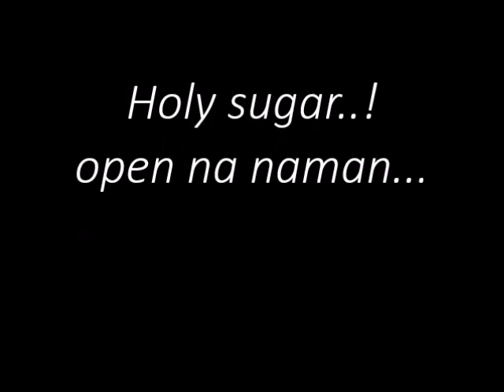Ten Pin Bowling